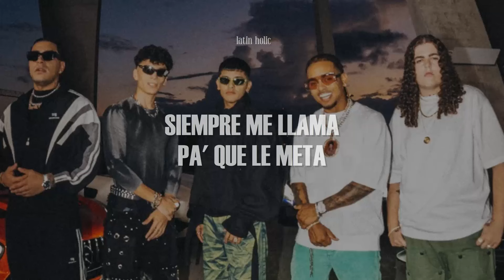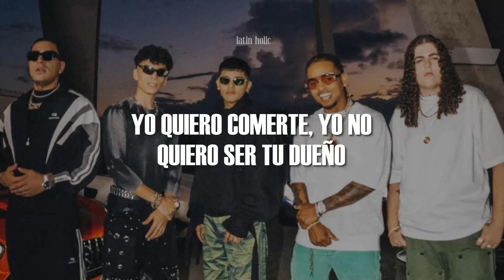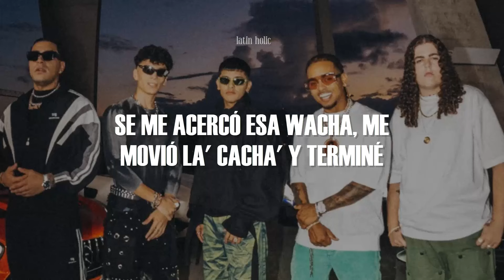LiL CaKe, Ozuna, Ryan Castro, Migrantes - MERCHO REMIX (Letra)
📝 Letra/ Lyrics:

[Intro: Ozuna, LiL CaKe & Migrantes]
This is the remix, baby
Báilame como ROSALÍA, te ves guay
Ella me sale sin panties, camisa oversize (Woh-oh)
Usa las gafas y las tenis Off White (Woh-oh)
El DJ apretó pa' que le meta yo (Nico Valdi produciendo)
Con ganas de darte
Estás bellaca

[Estribillo: Ozuna & LiL CaKe]
E-E-E-E-En el Mercho, escuchando FERXXO
Cuando te des cuenta, ya lo habrеmos hecho
En el Mercho, еscuchando FERXXO
Cuando te des cuenta, ya lo habremos hecho (Ah-ah-ah)

Pum-pum-pum, siempre me llama pa' que le meta (¡Ey!)
Y yo le llego en la YZ picando
En Argentina, en una llanta wheeleando
Tírate una selfie, subimo' una foto random
Le puse "Monastery" en la Mercedes
Ella me conoce porque me vio en la tele
Yo ya la conozco y sé que tiene bueno' gene'
Ese culo grande, yo lo vi en la' rede'
Tú me quiere' romantic en el Mercho sin capota
Hoy ando al garete pa'l que me hable de chota
Le quité lo' pantie', la camisa y la' bota'
Un jueguito de amor, como el FERXXO y la Bichota (Yeah)

[Estribillo: Migrantes, Ryan Castro & Ozuna]
Cuando te despierte', ya lo habremos hecho (Woh-oh, Ozuna)

Madrileña, si quiere ir a perrear, yo aquí te enseño
Yo quiero comerte, yo no quiero ser tu dueño (Ser tu dueño)
A tu pibe, mami, póngale una excusa (Oh-oh)
Me dejaste loco con ese culo de sueño
Yo sé qué te han dicho que tengo par de jevas por ahí (Por ahí)
Pero, ma, tú ere' mi first pick
Quiero meterte un gol como Vini en la final en el Madrid
Está tendencia, modelo de Loui' V
Ven, báilame así
Ven, báilame así, chula
Ozuna en el remix de MERCHO
(Pa' que mueva, baby, eh)

[Verso 3: Migrantes]
En una tiene el vaso, en la otra el vape (Vape)
Subió una historia, que iba pa' la BRESH (Pa' la BRESH)
Yo que ando con Ozuna, Ryan y LiL CaKe
Se me acercó esa guacha, me movió la' cacha' y terminé

[Estribillo: Ozuna]
En el Mercho, escuchando FERXXO (FERXXO)
Hoy quiero dormir, pero acostado en tu pecho (Oh-oh)
Aunque tal vez estás conmigo por despecho (Ozuna)